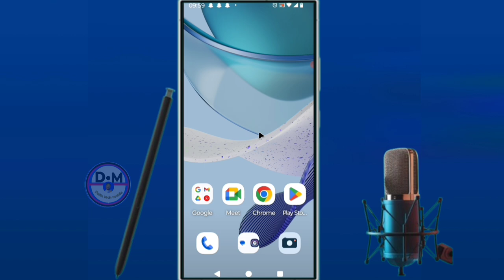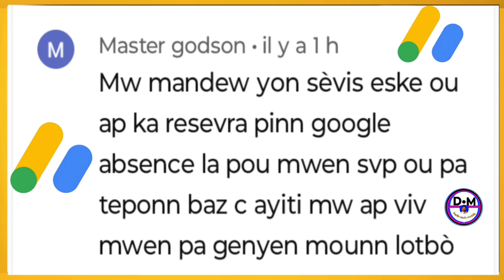✅ Repons sou Kòman pou resevwa pin Google AdSense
nan videyo sa nou moutre ou aprann ou esplike ou tout    repons sou Kòman pou resevwa pin Google AdSense  nan videyo sa et ou men m ki te renmen videyo kite yon kòmantè likè pataje di nou sa ou panse de videyo sa et ou men m ki Fenk rankontre chèn sa abòne aktive klòch fòtifikasyon pou pa rate lòt videyo kap vini apre yo et pa bliye nou Fenk aktive yon boutik sou chèn vizite nou mèsi

Vidéo app
Vidéo Facebook
Vidéo youtube
Vidéo tiktok
Vidéo Instagram
Vidéo internet